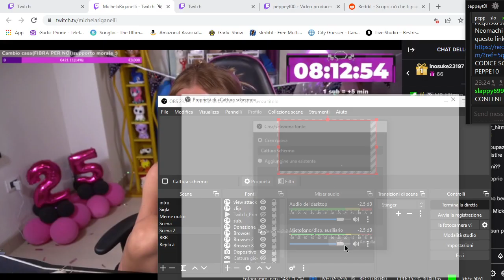MICHELA RIGANELLI ENTRA IN LIVE E MI FA UNA SORPRESA!